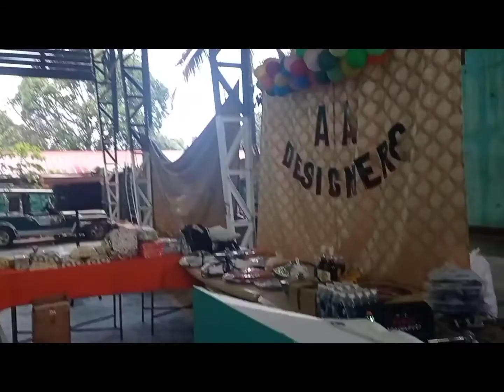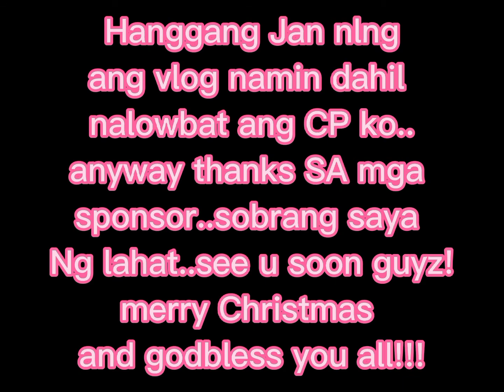AA CERAMICS CHRISTMAS PARTY